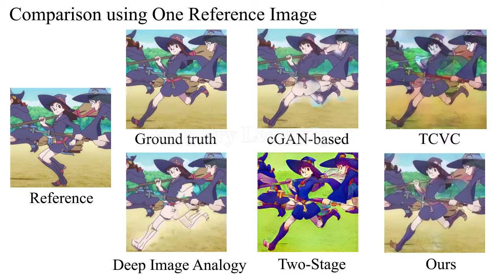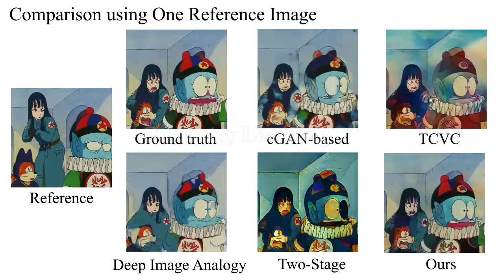Deep Line Art Video Colorization with a Few References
Min Shi, Jia-Qi Zhang, Shu-Yu Chen, Lin Gao, Yu-Kun Lai, Fang-Lue Zhang